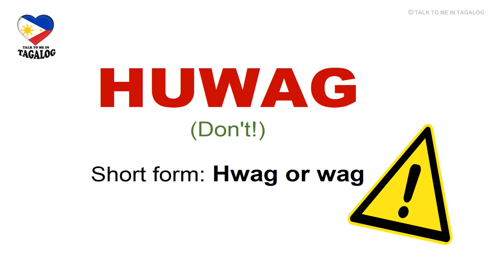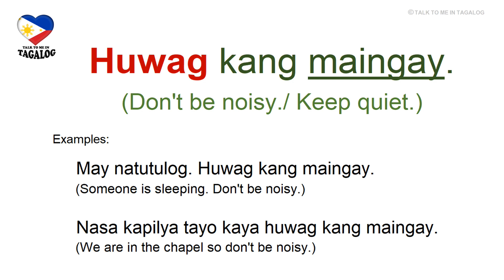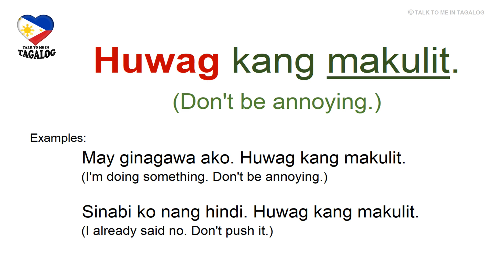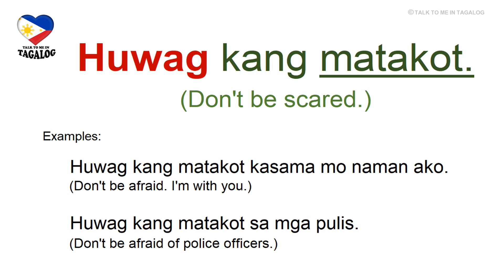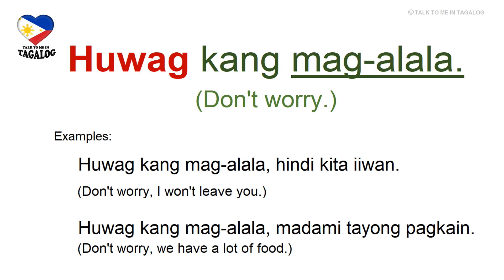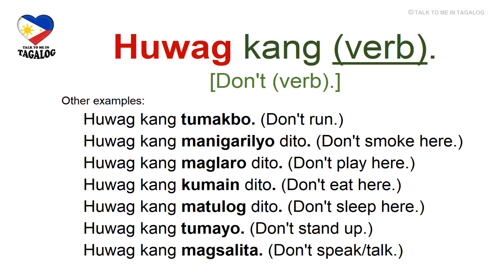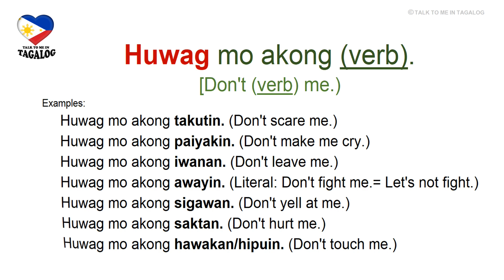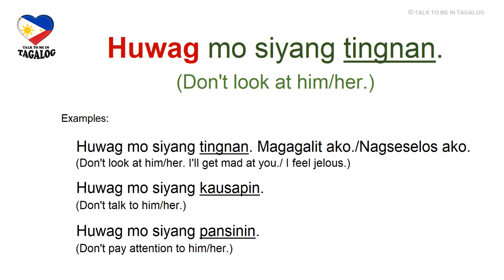HUWAG - How to Say DON'T or DO NOT in Tagalog | Learn Filipino Language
In this Filipino language lesson, you will learn useful Tagalog phrases on how to say "don't" or "do not".

Talk to Me in Tagalog videos make learning Filipino easy through a simplified and straightforward approach.